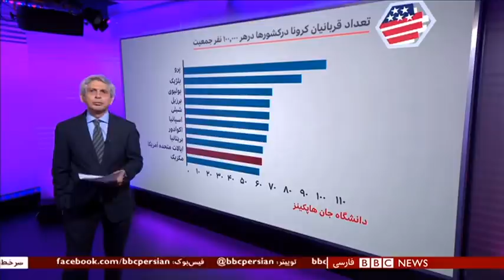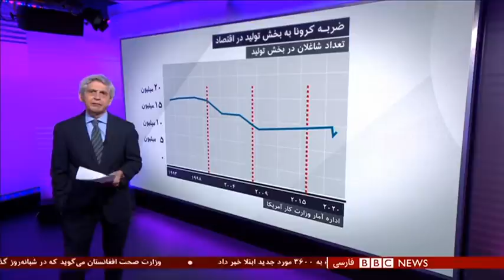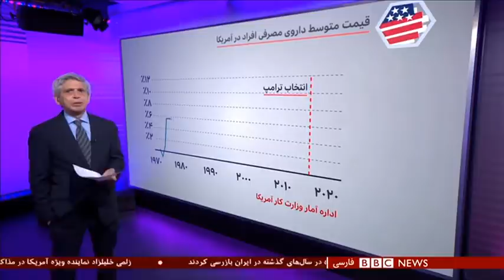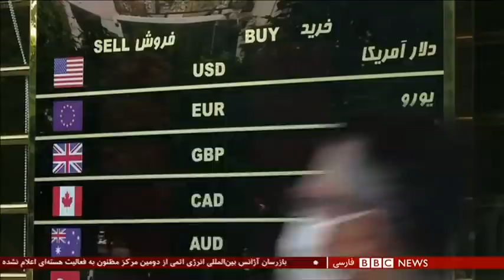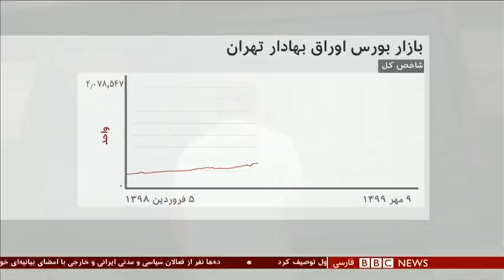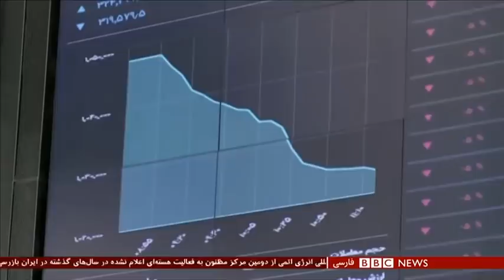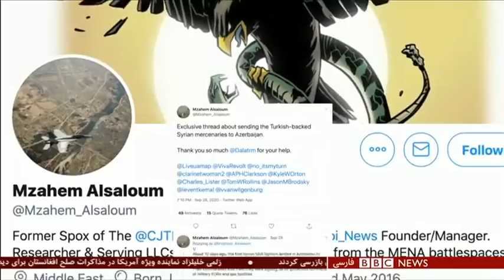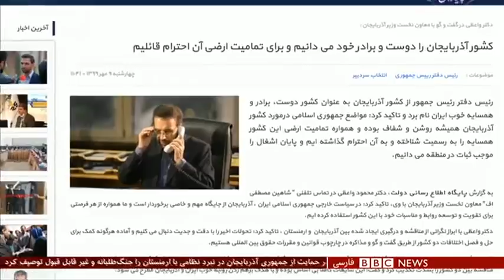اولین دوئل مردان خشمگین بر سر کاخ سفید؛ برنده که بود؟ شصت دقیقه ۹ مهر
گفتگو با :
جنیفر کرنز، سخنگوی سابق حزب جمهوری خواه در کالیفرنیا
نازیلا فتحی، پژوهشگر موسسه خاورمیانه